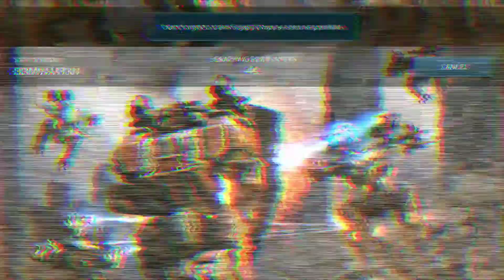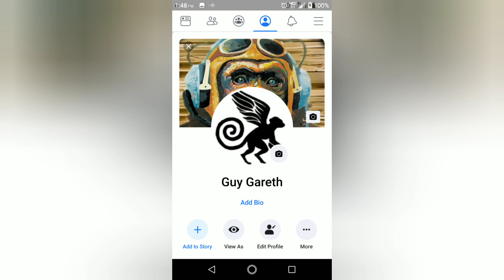2 battles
It's that guy - Jan 8 2020